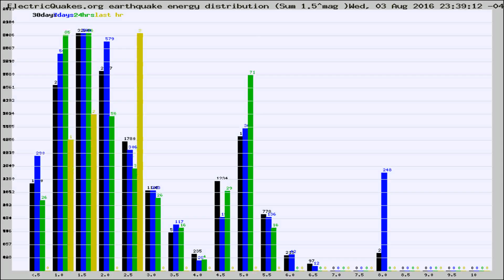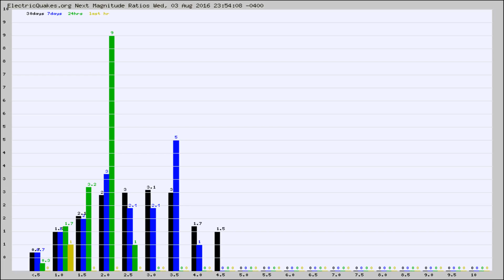Todays_Hourly_World_Earthquake_Statistics_from_ElectricQuakes.org_08-04-16+00:02:01